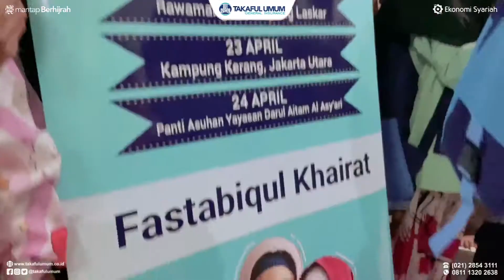VIDEO BERBAGI KEBAIKAN TAKAFUL RAMADHAN 1443 H (PIANO)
Kegiatan Amazing Ramadhan with Takaful 1443H bareng Buka Donasi @bukadonasi.id dan Moodbooster Ramadhan @moodboosteramadhan yang terselenggara pada bulan Ramadhan kemarin.

Berlokasi di 3 tempat berbeda yaitu, Kampung Laskar di Rawamangun, Kampung Kerang di Jakarta Utara dan Panti Asuhan Yayasan Darul Aitam Al Asy'ari berlangsung seru.

Bertajuk Takaful Berbagi, selain kegiatan edukasi bersama anak-anak, kami juga berbagi paket buka puasa, mushaf Al Qur'an dan buku iqro serta peralatan belajar untuk sekolah.

Semoga bermanfaat dan menambah semangat anak-anak untuk terus belajar, mengaji serta mengembangkan potensi diri.

Yuk selalu berbuat kebaikan untuk sesama dengan ikhlas dan sepenuh hati.